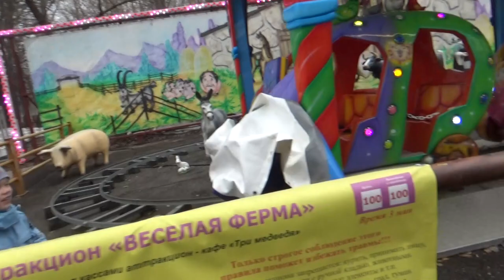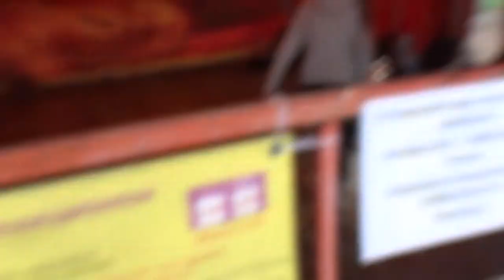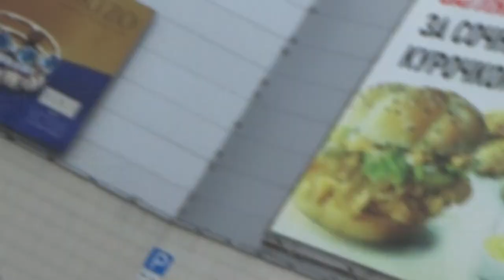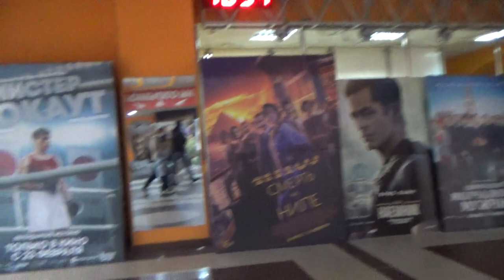Art Manij VLOG Катание 🚗на аттракционах + кушаем🍧 мороженку вместе + прогулка по ТЦ \ Апрель 2022 г.